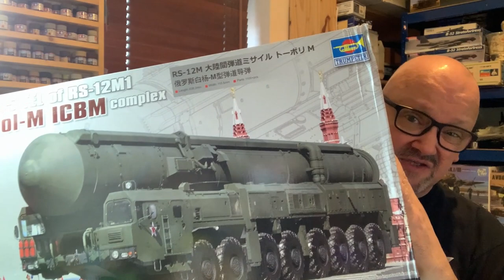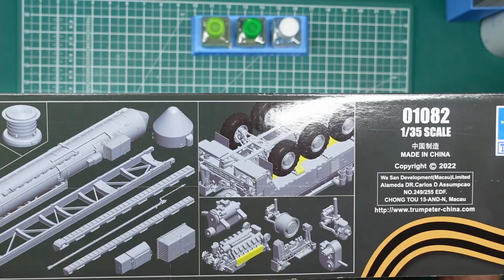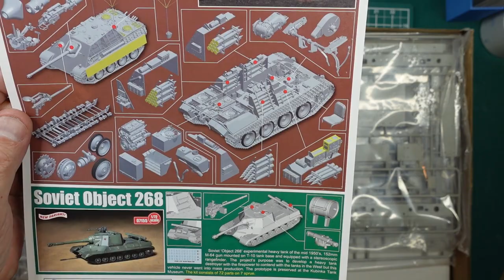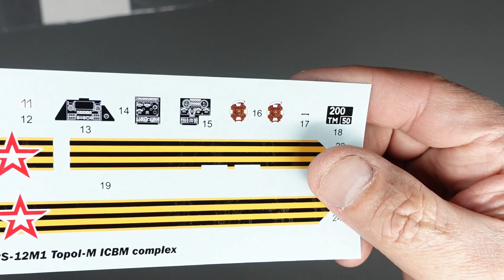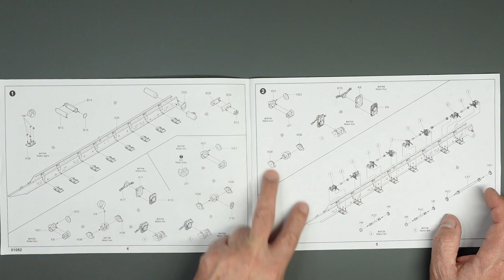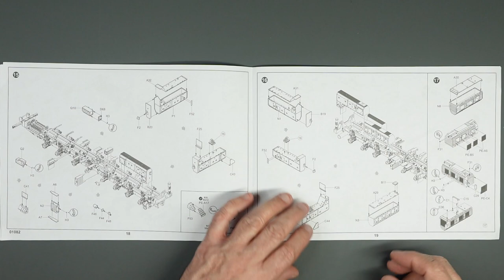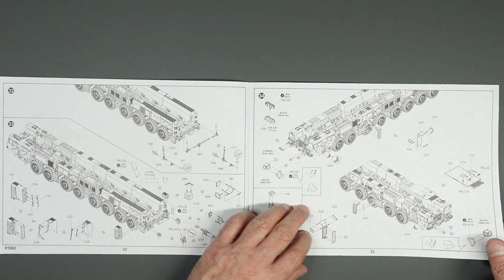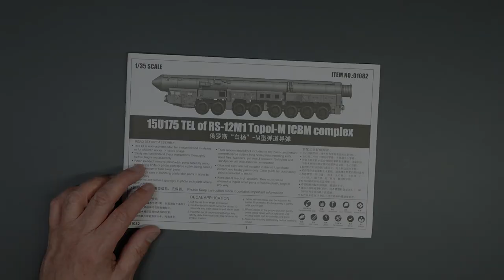Trumpeter 1/35 Topol-M ICBM Complex kit review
A full inbox review of this gorgeous new kit from Trumpeter. It really is a lovely kit!! If you would like to contribute to the channel.. please look